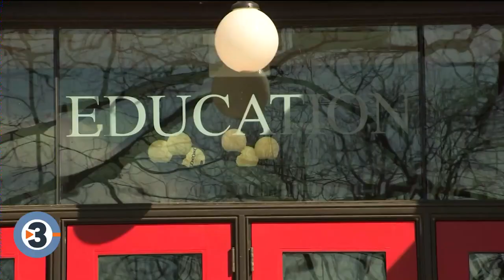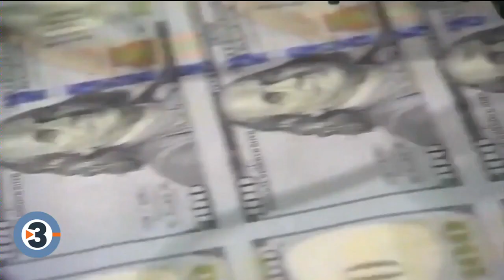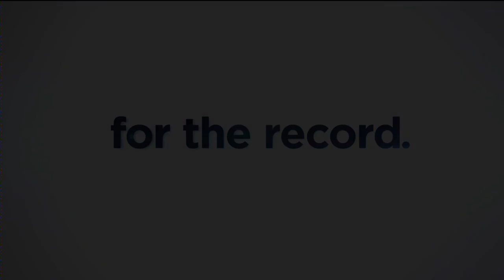New report finds lagging state aid for higher education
A Wisconsin Policy Forum report published this week finds state and federal aid to college students in Wisconsin has lagged over the past decade after nearly doubling in the first decade of the millennium.